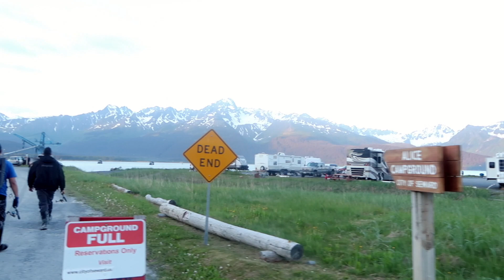Midnight Sun: Seward Alaska Camping Trip 2020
Hey everybody!! I want to first start off by apologizing for the sound quality, I still need to invest in a better microphone! Also change your settings to 1080 hd quality. I tried to research on how to upload it to where it uploads clear but no luck. But BIG thank you for tuning into my video today. In this video I will show you how much sunlight we Alaskans get in the summer! In my previous video I show you the winter darkness and had mentioned the 24 hour light summer days and I have been anticipating to show you what that looks like! This video is filmed in Seward Alaska. My family and some friends planned a camping trip I decided to take the opportunity to vlog the trip. There are many breathtaking views throughout this video. We see waterfalls, a wedding, the ocean (beach), the midnight sun, a sea otter, and people fishing. What Alaskans love!

Winter Darkness// Is there really 24 hour darkness in During Winter???